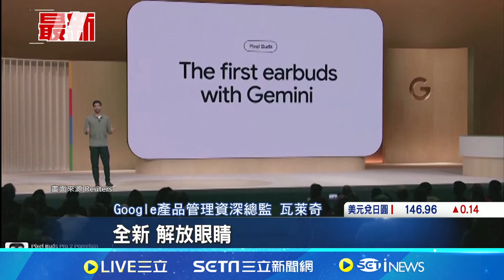Google發表會登場 新款手機結合AI模型亮相 Pixel 9系列新手機今登場 Google大秀AI肌肉｜記者 薛霈瑄｜【全球關鍵字】20240814｜三立iNEWS